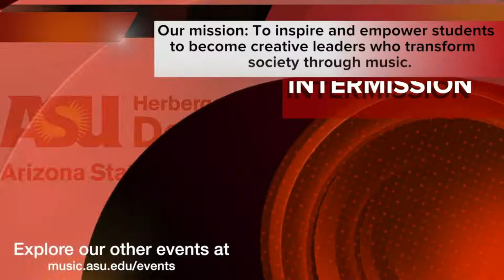Nicole Allen, Viola; Starts on 04/29/2022 @ 5:00pm AZ time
Nicole Allen, Viola
Graduate Recital Series

Suite No. 2 in D minor for Solo Viola
   I.  Prelude
  II.  Allemande
 III.  Courante
 IV.  Sarabande
  V.  Minuets I & II
 VI. Gigue

Intermission

String Quartet No. 2, Op. 26
     Erich Wolfgang Korngold (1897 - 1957)
  II.  Intermezzo
Paula Lastra-Cancela and Zeyu Chen, violin
Nicole Allen, viola
Hannah Shute, cello

Sonata for Viola and Piano
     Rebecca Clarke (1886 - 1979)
   I.  Impetuoso
  II.  Vivace
 III.  Adagio
Moyi Liu, piano